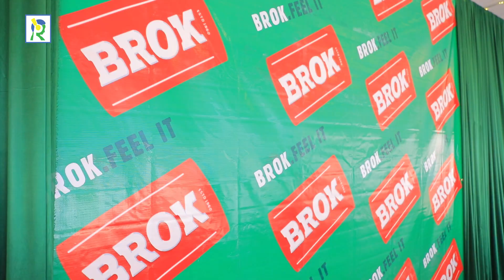Bruce Melodie yahawe Miliyoni 50 | Shaddyboo agiye kwamamaza inzoga | Islam ni ku mutima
Kuri uyu wa gatatu, Bruce Melodie Yasinye amasezerano yo kuba brand ambassador w'inzoga ya Brok, yagaragaye ari kumwe na Shaddyboo. Shaddyboo ati "iyo nsohotse sinywa amazi, Islam ni ku mutima."

Camera and Editing: MURINDABIGWI Eric Ivan